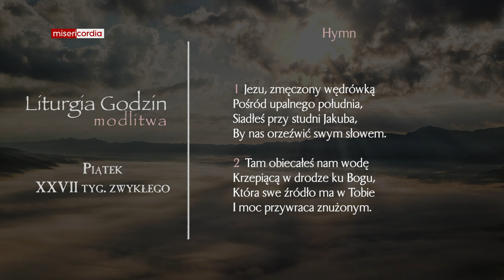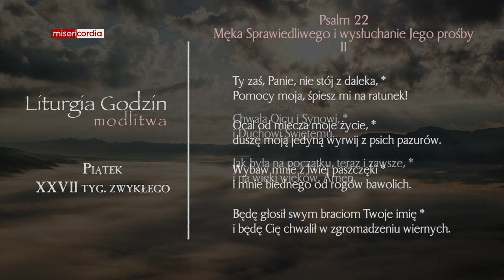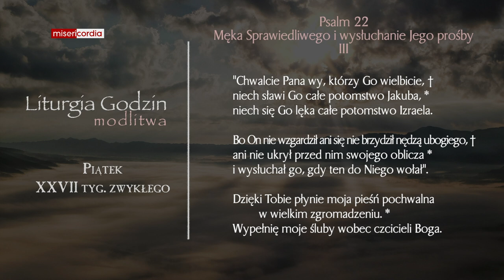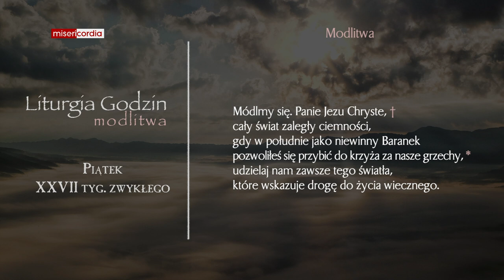Liturgia Godzin | Modlitwa Południowa | Piątek, XXVII tyg. zwykłego